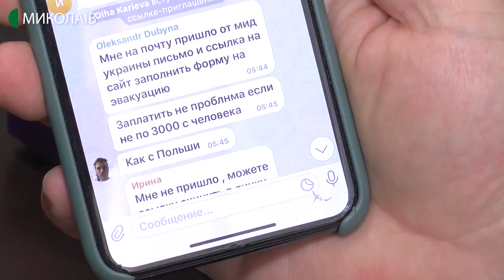Миколаївці за кордоном чекають на повернення в Україну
Якщо відключать Інтернет, чекаємо добу, потому зустрічаємось в аеропорту, - таке повідомлення у чаті, організованому для тих, хто не може повернутися додому, отримали українці, зокрема і двоє миколаївців, які досі залишаються на території Домініканської республіки.
Авторка - Валентина Гурова, оператор - Сергій Куропятник.